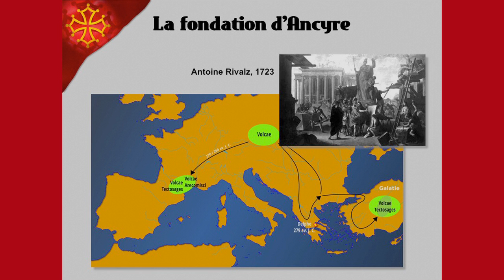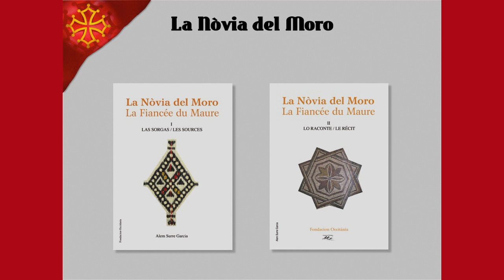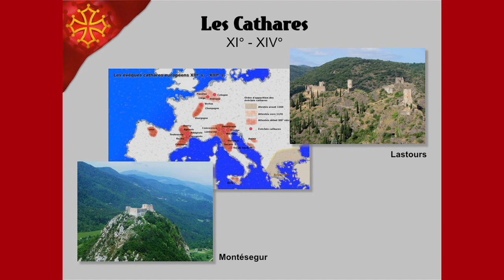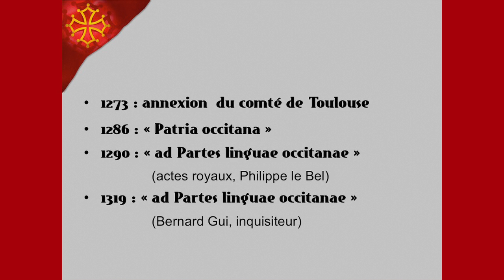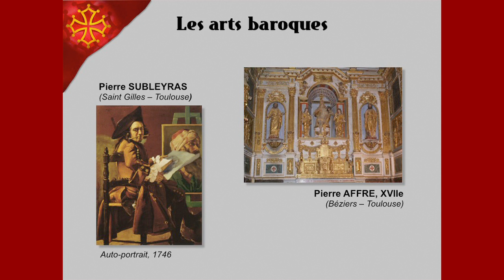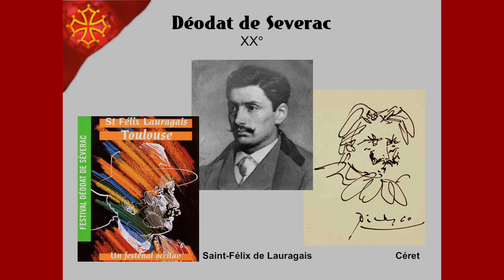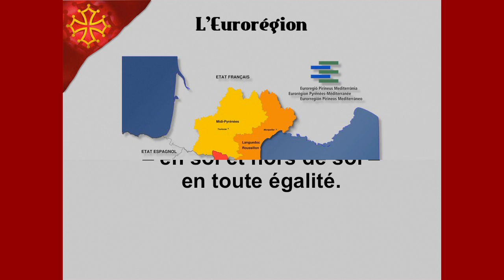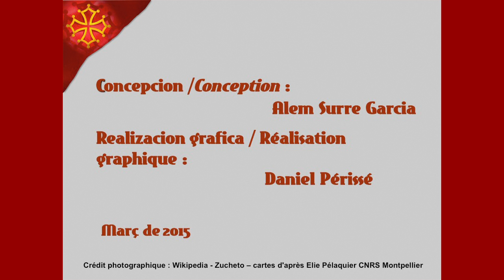Alem Surre Garcia, écrivain-historien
"De la Garonne au Rhône"

Colloque sur la "Fusion Régionale" organisé par Convergéncia Occitana à la salle Osète, Toulouse, samedi 4 avril 2015